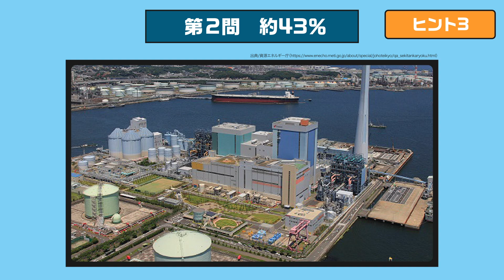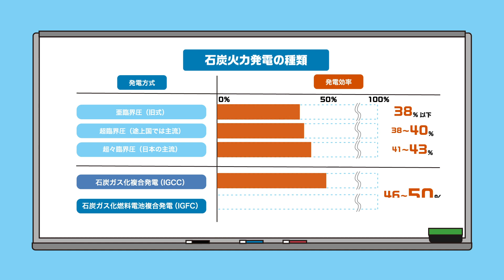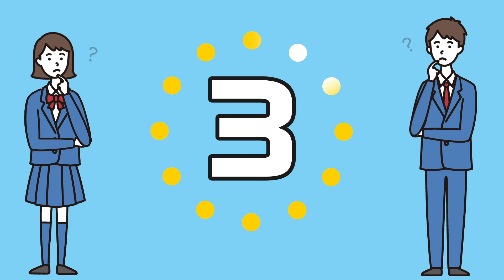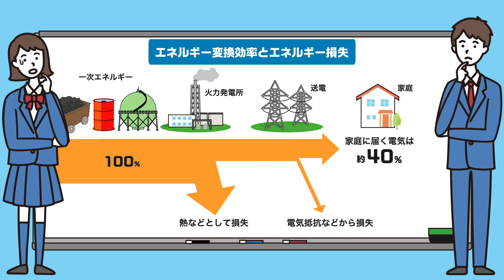エネルギーにまつわる問題に挑戦！ クイズ！何の数字de SHOW①技術編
資源エネルギー庁発行の副教材「わたしたちのくらしとエネルギー」の技術分野「エネルギーと技術」に対応した導入動画です。
副教材に掲載されているエネルギーにまつわるさまざまな数字を出題し、授業の冒頭で生徒たちに興味や関心を持たせることを目的にしています。

【副教材「わたしたちのくらしとエネルギー」デジタル版URL】

担当課室：資源エネルギー庁　長官官房総務課　調査広報室